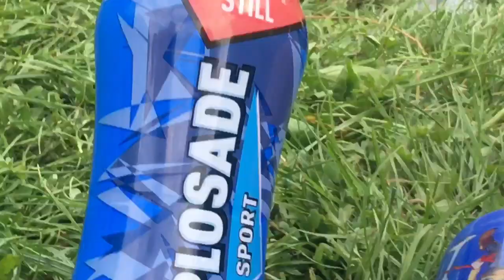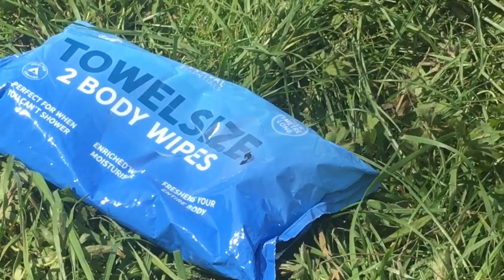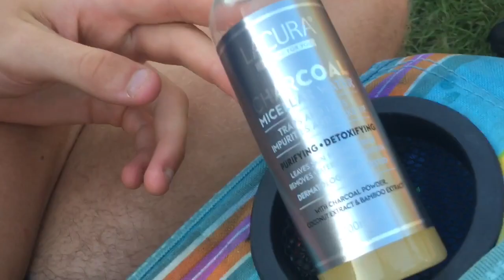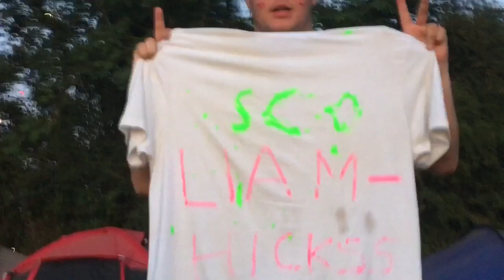READING FESTIVAL VLOG 2019: The 1975 + Post Malone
Hope this isn’t too boring cause it was such a ball ache to upload
Thanks to callum once again for a lot of the gig footage

WHO I SAW OVER THE WEEKEND:
-the Lafontaines
-no rome
-twin Atlantic
-the wombats
-royal blood
-the 1975
-Boston Manor
-slowthai
-billie eilish
-sports team
-sasasas
-post malone
-swmrs
-yungblud
-machine gun kelly
-frank carter and the rattlesnakes
-bastille